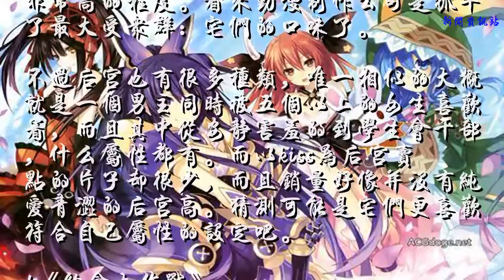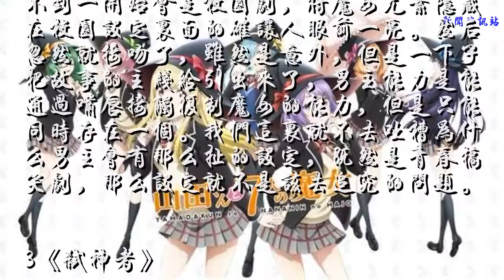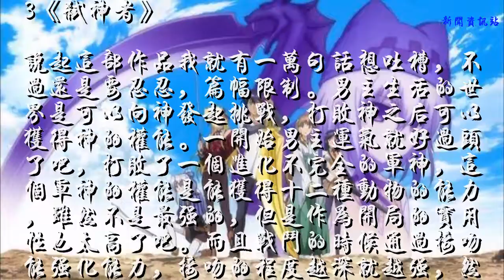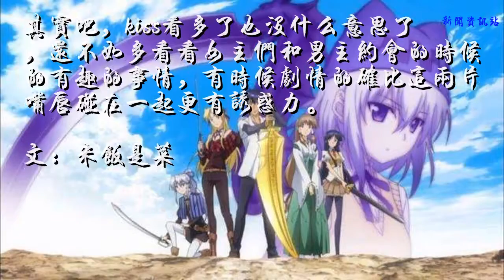这3部动漫比较特殊，男女主角亲嘴之后才能发动能力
为了满足广大宅们没有体验过女朋友的感觉的需求，也不知从什么时候开始，后宫动漫就如同雨后春笋般不停地出现，有时候一个季度就好几部，而且销量一直处于非常高的程度。看来动漫制作公司是抓牢了最大受众群：宅们的口味了。
不过后宫也有很多种类，唯一相似的大概就是一个男主同时被五个以上的女生喜欢着，而且其中从安静害羞的到学生会干部，什么属性都有。而以kiss为后宫卖点的片子却很少，而且销量好像并没有纯爱青涩的后宫高。猜测可能是宅们更喜欢符合自己属性的设定吧。
1《约会大作战》
这里就不得不说说后宫王之一的五河士道了。士道生活在一个时长会有精灵出现毁灭城市的世界里面，作为不是那个世界的产物，精灵的存在会扰乱现有的社会秩序，所以士道的职责就是和精灵约会使其娇羞，然后通过kiss来封印精灵的灵力，并将她们当做普通女孩收养在自己家中。其实关于士道为什么能封印精灵的灵力这一点大家很容易就能看出来，那就是士道本身也是精灵，不然为什么能和精灵的灵力有着如此高的适应性。小说中也已经说明士道的确是精灵，虽然我知道的时候并不惊讶，因为照着剧情的走向，士道是精灵这件事是板上钉钉的了。让我惊讶的是另一件事，至于是什么这里就不剧透的，有请大家去看小说。

2《山田君与七人魔女》
说实话第一次看到这个名字的时候完全想不到一开始会是校园剧，将魔女元素隐藏在校园设定里面的确让人眼前一亮。然后忽然就接吻了，虽然是意外，但是一下子把故事的主线给引出来了，男主能力是能通过嘴唇接触复制魔女的能力，但是只能同时存在一个。我们这里就不去吐槽为什么男主会有那么扯的设定，既然是青春搞笑剧，那么设定就不是该去追究的问题。

3《弑神者》
说起这部作品我就有一万句话想吐槽，不过还是要忍忍，篇幅限制。男主生活的世界是可以向神发起挑战，打败神之后可以获得神的权能。一开始男主运气就好过头了吧，打败了一个进化不完全的军神，这个军神的权能是能获得十二种动物的能力，虽然不是最强的，但是作为开局的实用性也太高了吧。而且战斗的时候通过接吻能强化能力，接吻的程度越深就越强，然后我依然记得打最终boss的时候完全就是里番了吧，哪有人能接吻到全身绝顶的啊，而且打架的时候和几个后宫一起接吻，真是服了，打不过就换一个接吻，然后男主就以空前的强大打败了boss。说实话作为一部用来吐槽的作品的确是部佳作，至于剧情，那种东西还重要吗？

其实吧，kiss看多了也没什么意思了，还不如多看看女主们和男主约会的时候的有趣的事情，有时候剧情的确比这两片嘴唇碰在一起更有诱惑力。
文：米饭是菜